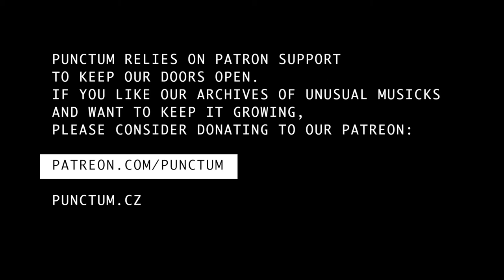GRAHAM DUNNING & ROBERT BARRY live at Punctum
Shooter Sisters present:
Graham Dunning & Robert Barry /GB/
09 / 11 / 2016

Autour de Martinů
Sound artist and vinyl wizard Graham Dunning meets long-time collaborator Bobby Barry in a unique live-improvised performance inspired by the oeuvre of 20th century composer Bohuslav Martinů. It is a sublime, eerie homage to the Czech composer, long-forgotten (or never discovered) Czech film dialogues, combined with slightly obscure mysterious sound collages based on Martinů’s piano piece Film en miniature. The set was also recorded and released on a limited edition tape earlier this year.